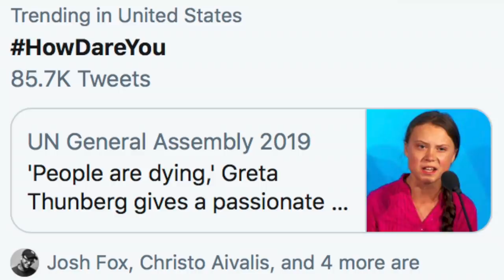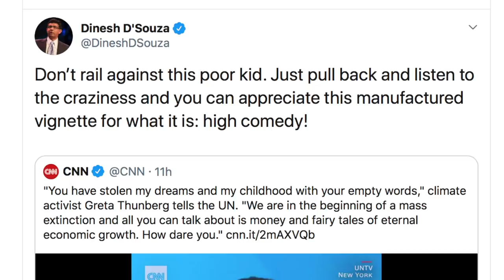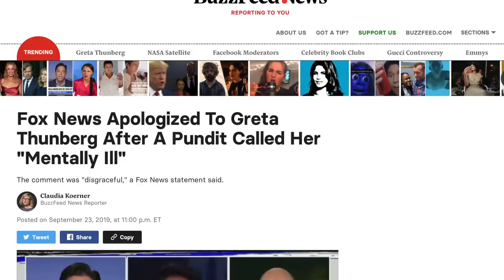Loathsome Conservatives Viciously Attack Teen Climate Activist Greta Thunberg